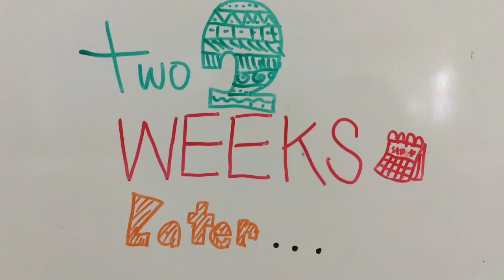Red bin special